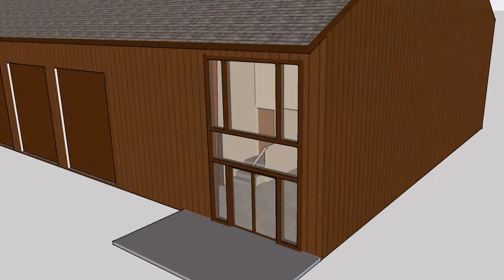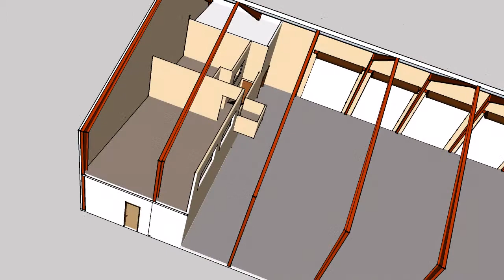Proposed Alamisco Gym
New Gym/meeting facility for Camp Alamisco.  This facility is proposed to replace the existing tennis courts located behind the current open-air gym.  The existing gym would remain and this facility would be in addition to the existing facilities adding enclosed HVAC controlled meetings rooms, additional bathrooms including showers, and stage area.